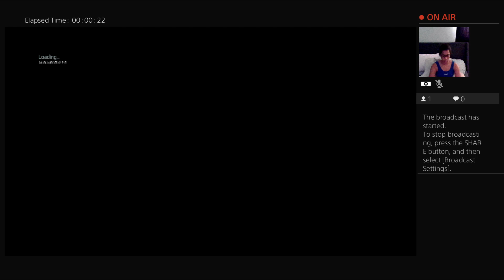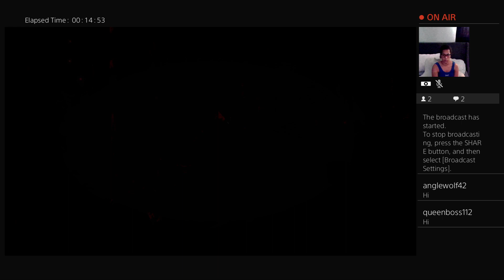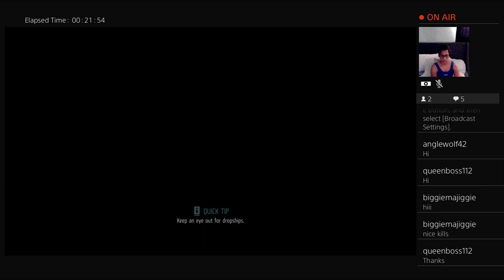Killzone shadow fall